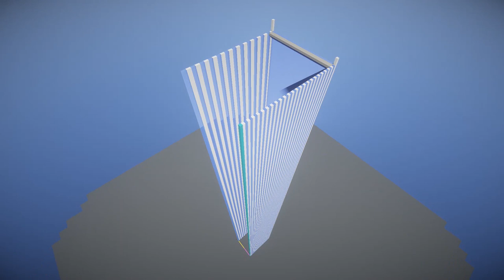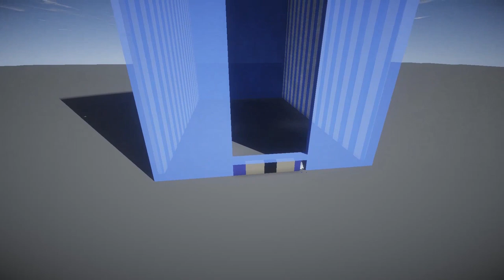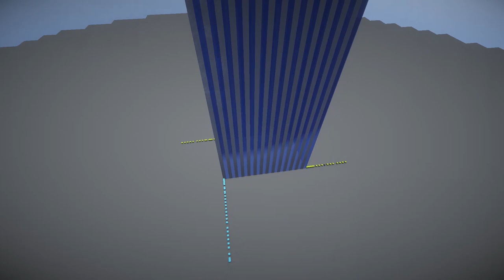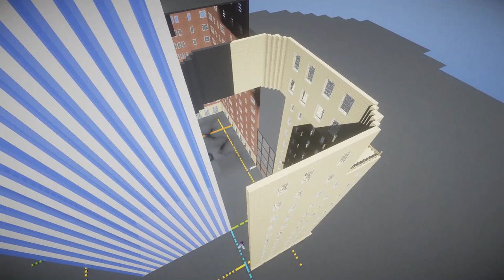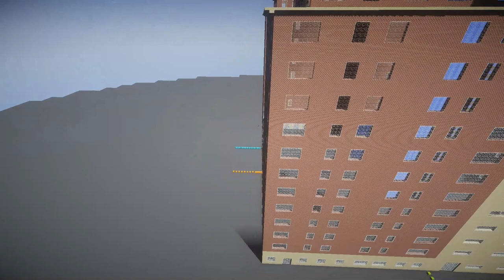Steinway Tower - Minecraft Timelapse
Today, we're tackling the thinnest skyscraper in the world: The Steinway Tower, replicating its slender design in a massive 2:1 scale build in Minecraft! This build will take you from the bustling streets of New York all the way to the top of this incredible skyscraper.

▬ FACTS ▬▬▬▬▬▬▬▬▬▬▬▬
Scale: 2:1
Height: 872 blocks
Amount of blocks: 181'551

▬ FACTS (STEINWAY TOWERS) ▬▬▬▬▬▬▬▬▬▬▬▬
Name: 111 West 57th Street
Also known as: Steinway Tower
Status:  completed (2022)
Location: New York City, USA
Height: 435m / 1428ft
Use: Residential
Fun Fact: thinnest skyscraper (width-to-height ratio: 1:24)

▬ ABOUT ME ▬▬▬▬▬▬▬▬▬▬▬▬
TheMinetects is a YouTube channel run by a team of me, me and me xD Jokes aside, on my channel I rebuild real buildings in Minecraft. See an epic timelapse and join me on the journey to master any build (mostly) on a real scale in Minecraft! Tell me which building you want to see getting built and I will build it as soon as possible. If you want to build an epic building yourself, check the tutorials on my channel.